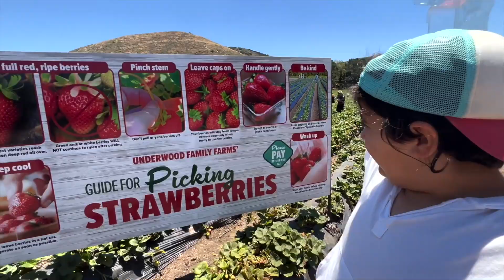Underwood Family Farm with Leonardo and friends!